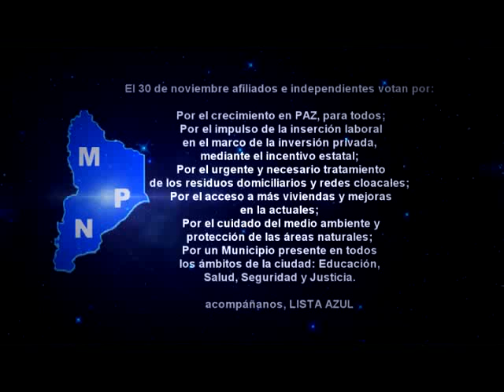MICRO 10 21 NOV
MICRO LISTA AZUL NRO 10 - 21 DE NOVIEMBRE